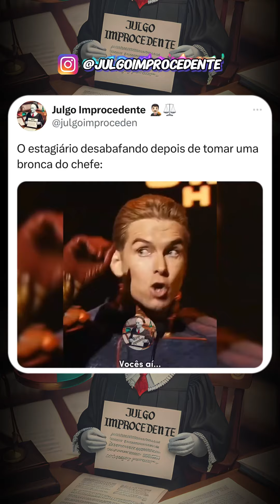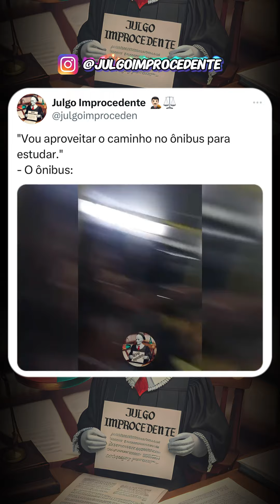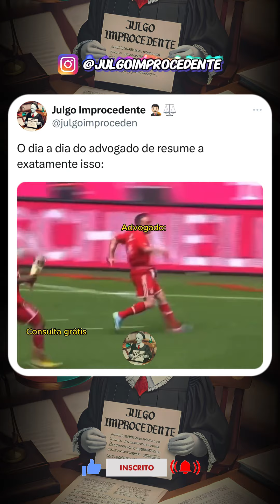MELHORES MEMES DO JULGO IMPROCEDENTE (EP. 47)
Memes do vídeo:

00:00 - O estagiário tá ignorante 🤣
00:15 - Será que o silêncio é pedir muito 🤣
00:55 - Mó silêncio 🤣
01:45 - Quanto mais antigo, mais abusado 🤣
02:00 - Ainda bem que isso não acontece 🤣
02:20 - Agora a conversa vai ficar diferente 🤣
02:27 - Acaba, pelo amor de Deus 🤣
02:35 - Tem gente que não tem noção 🤣
02:40 - Chega dá até um arrepio 🤣